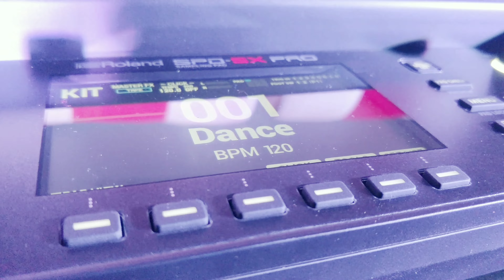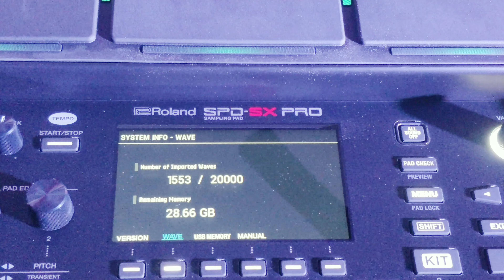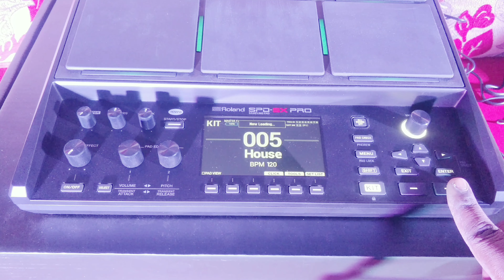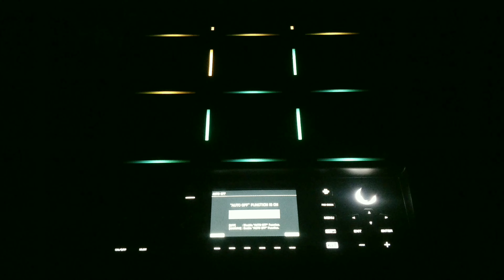Roland spd sx pro - Tamil - Unboxing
Roland spd sx pro - Tamil
Unboxing by: Greamson Antony H.J

Yamaha dtx M12 tones and loops available